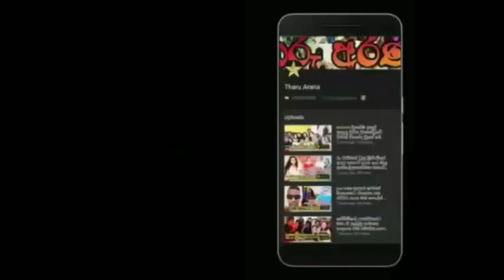here are the grandchildren of former president chandrika bandaranayake whom no one has seen